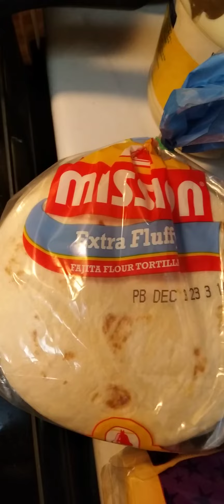10 minute 🇲🇽 BURRITOS/2023